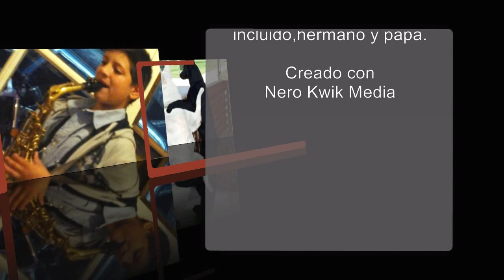"Pick up the Pieces:Average White Band".Cover By Benjamín Flores(saxo alto)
Celebro otro gran logro de mi hijo Benja en la música!!!.